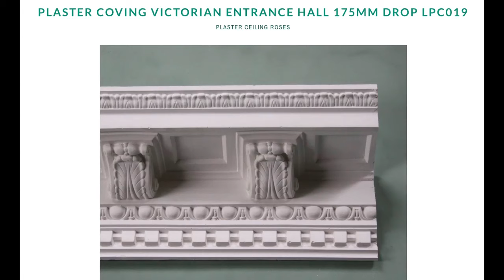Plaster ceiling roses -LPC019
This magnificent large enriched Victorian plaster cornice features an upper cornice decorated with Acanthus leaves supported by finely cast modillions, also richly decorated with scrolls and Acanthus leaves, above an Egg and Dart molding with a Dentil course below.

This video is from a recent project in Whalley range Manchester supplied and fitted by Plaster Ceiling Roses